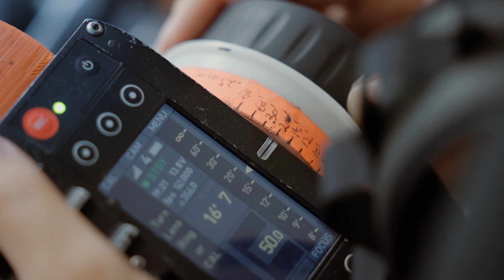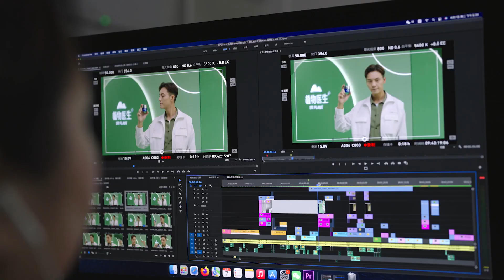陳偉霆植物醫生 DR PLANT CM拍攝花絮 CR.樱 / WilliamChan 陳偉霆你是我唯一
陳偉霆 你是我唯一All about WilliamChan【fanmade】
 williamchanfanpage  YouTube Channel

「他是歌手他是演員他是陳偉霆」、這是只關於飽飽 陳偉霆, William Chan, WilliamChan ,ウィリアムチャン 的非官方頻道。
包括CANOTWAIT_音樂MV連續劇電影綜藝雜誌代言等内容。
※陳偉霆的粉絲個人運營管理的非官方頻道。跟陳偉霆本人和他的工作人員，各粉絲團體沒有任何關係。
每日定時更新１～２個視頻，1篇日記，
和推薦關於陳偉霆最新消息。

如果您有什麼想知道的事或者有什麼意見可以留言,也許會做成視頻在【飯制兔飽筆記・短冊】專欄中回答您,也歡迎您點歌💕

（Automatic translation）
It has nothing to do with William Chan himself, his staff and fan groups. It's impossible for him to see the comment.
If you have something to tell him,go to his own instagram

陳偉霆個人資料
姓名：陳偉霆
英文姓名：William Chan 日文表記：ウィリアム・チャン
生日：11-21 星座：大天蠍
身高：182 cm 語言：廣東話,國語,英語
别名：霆霆,兔兔,飽飽
粉絲名稱：女皇,男皇